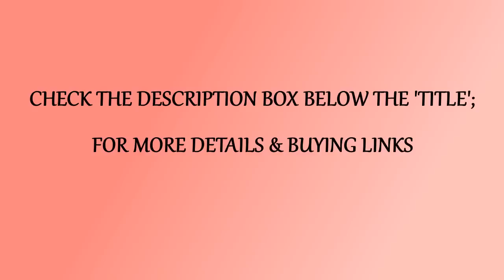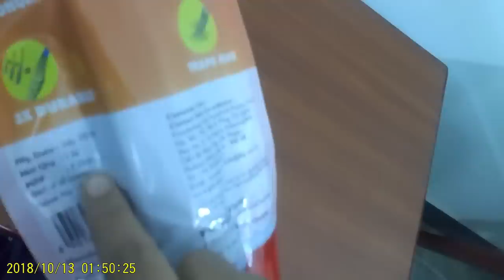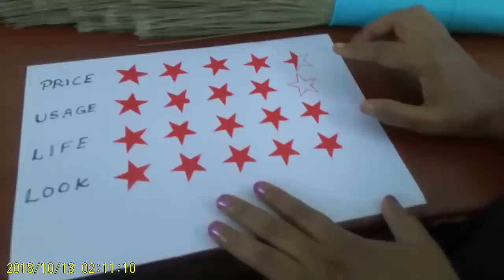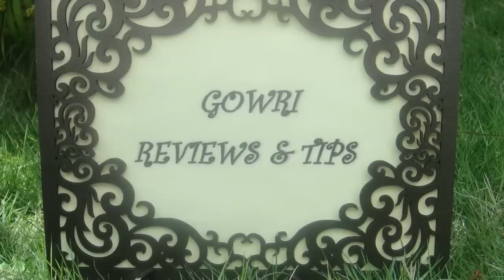Gala No Dust Broom Review In Tamil | Plastic Broom Review | Plus Minus 5 Star Rating | Gowri Reviews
I gave my honest reviews about Gala No Dust Broom., based on my own experience.

This is a plastic broom. I got in online. MRP of this is 180 rs., I got for 140 rs in a offer.

This is available in online and in D mart.

This is very good product, I am really happy and satisfied about this.

Plus

Light weight
Flexible
Wash able
 Dust free
Grip handle
 Hairs will stick to this.
Long life
Recenable price

Minus

Length is medium.
Not available in all shops.
Price is not constant.. In online

I hope this video will be useful for you.
With love
Gowri
Gowri Samayalarai

Presto
Kitchen Towel 80 Pulls × 2 Rolls

Presto
Kitchen Towel 80 Pulls one Roll